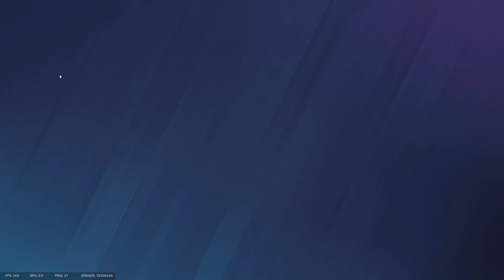Das Match drehen | Rainbow 6: Siege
Und auf einmal war die Luft beim Gegner raus.

Viel Spaß!